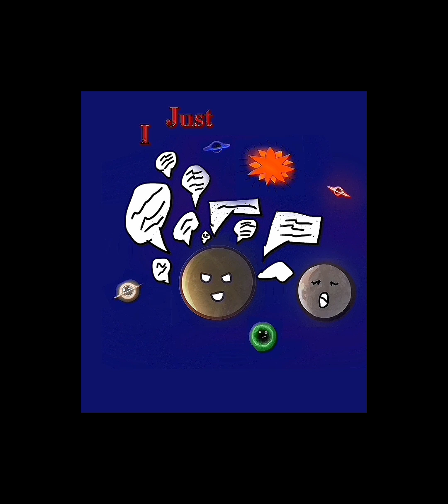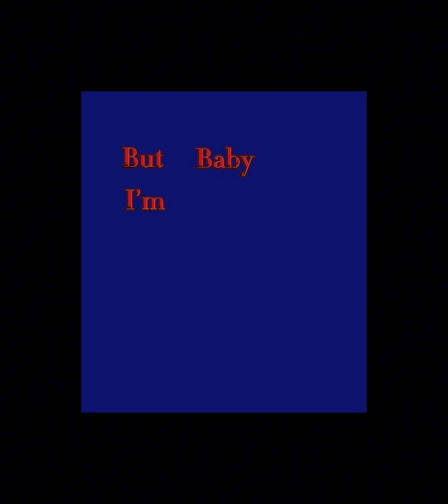Bored - Solar Balls Music Animation [Europa and Ganymede]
Song: Bored - Laufey (Lay-Vay)
Solar Balls Music Animation
Ganymede and Europa story

KEEP IN MIND, THIS WAS NOT MADE WITH AN ANIMATING APP

Apps used: Sketchbook, Capcut

Drawing ideas by @nick4nimations

FULL CREDITS: @SolarBalls @laufey @nick4nimations @jaidenanimations @Battoezz

My first animation ever :D
Any animating apps you guys recommend for me?